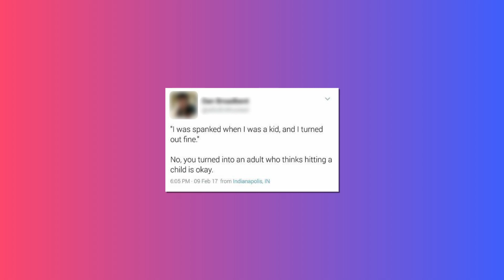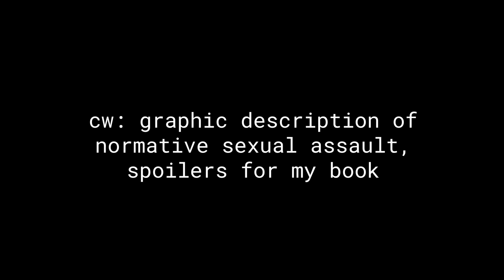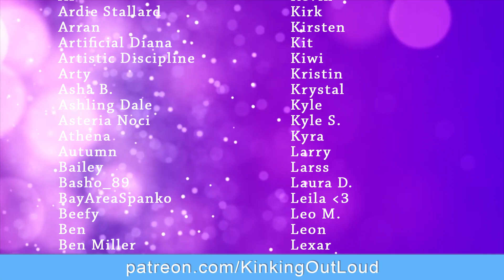“I Turned Out Fine”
If you were spanked as a kid and like to say you “turned out fine,” I believe you. I’m so happy you turned out fine. I was spanked as a kid, and I didn’t turn out fine.

Recommended TikTok: @thesituationaltherapist